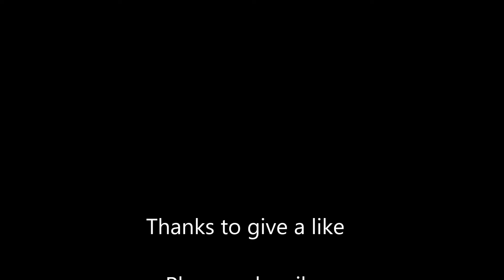Tik Tok The best of LAUGH Episode 22 funny compilation + Glamour - 4 Seasons Tiktok - Viral -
Tik Tok compilation, funny, the best of laugh

4 Seasons Tiktok, le meilleur du rire

Special thanks @allessiamariotti for the video close

1° @louisjohnson314 2° @madelynezoerowe 3° @vohuuthang_haitv 4° @colin_22_ 5° @rifkibaba 6° @rakbaan555 7° @skjafar63 8° @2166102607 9° @nochaser 10° @bboymetya 11° @433 12° @alessiamariotti